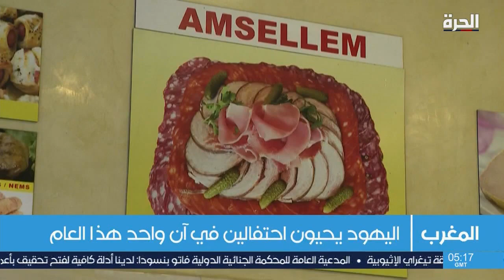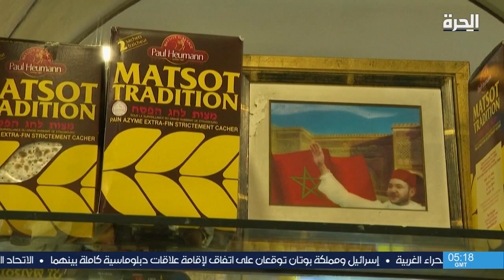اليهود المغاربة يحيون احتفالين في آن واحد هذا العام